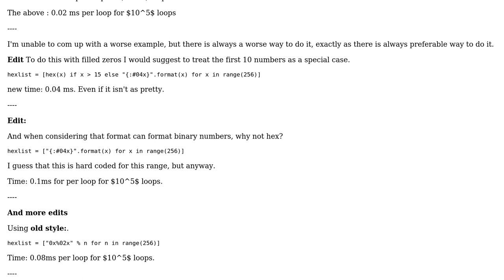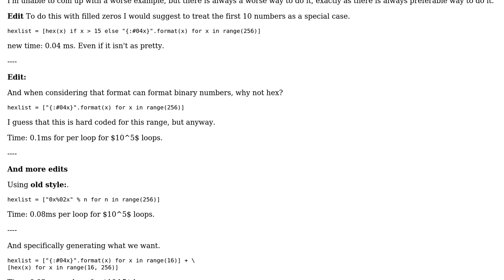Efficiently creating a list of formatted hex values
With thanks & praise to God, and with thanks to the many people who have made this project possible! | Content (except music & images) licensed under CC BY-SA | Music | Images & others | With thanks to user Simon user ferada user bitsmack and the Stack Exchange Network Trademarks are property of their respective owners. You are responsible for your own actions.